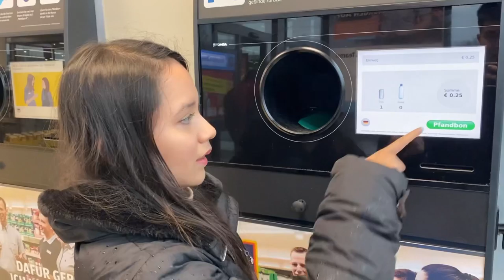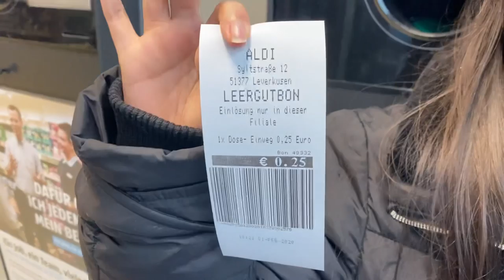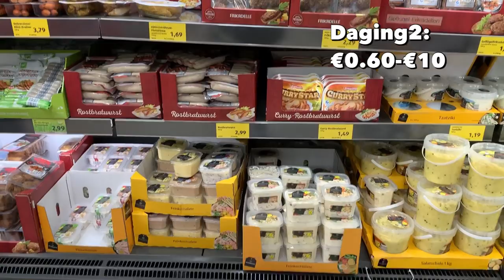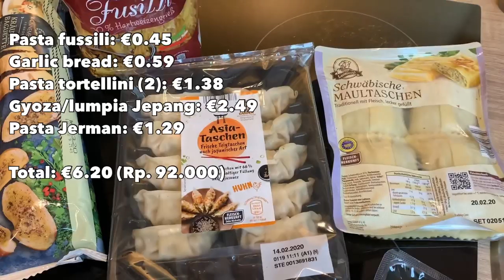Belanja Bulanan Dan Harga Barang2 Di Supermarket Jerman - Vlog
Hi guys!, di video ini aku membawa kalian belanja bulanan dengan aku. Aku harap video ini menarik supaya kamu bisa melihat apa saja yang ada di supermarket jerman, dan juga harga-harganya.
Kalau kalian mau tahu peralatan yang aku gunakan untuk channel aku: